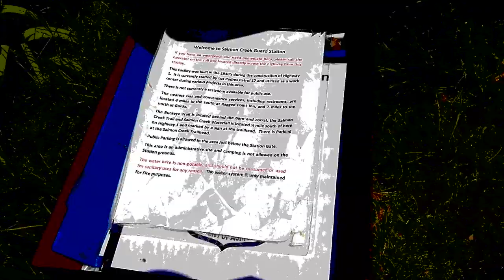Big Sur near Salmon Falls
JESUS SAVES !!
JESUS SAVES !!
JESUS SAVES !!

  4 THINGS TO DO ASAP:
1) START TALKING & LISTENING  TO GOD: WE CALL this ‘PRAYER’
2) START READING the WORD of GOD: WE CALL this the ‘BIBLE’
3) START HAVING FELLOWSHIP with OTHER BELIEVERS IN GOD

JESUS SAVES !!